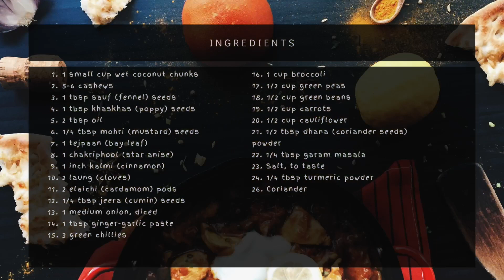Restaurant Style Veg Korma | व्हेज कोरमा | Authentic Indian Recipes in Marathi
Do comment and let me know what other recipes you want to see.

Ingredients for this recipe:
-  1 small cup wet coconut chunks
- 5-6 cashews
- 1 tbsp sauf (fennel) seeds
- 1 tbsp khaskhas (poppy) seeds
- 2 tbsp oil
- 1/4 tbsp mohri (mustard) seeds
- 1 tejpaan (bay leaf)
- 1 chakriphool (star anise)
- 1 inch kalmi (cinnamon)
- 2 laung (cloves)
- 2 elaichi (cardamom) pods
- 1/4 tbsp jeera (cumin) seeds
- 1 medium onion, diced
- 1 tbsp ginger-garlic paste
- 3 green chillies
- 1 cup broccoli
- 1/2 cup green peas
- 1/2 cup green beans
- 1/2 cup carrots
- 1/2 cup cauliflower
- 1/2 tbsp dhana (coriander seeds) powder
- 1/4 tbsp garam masala
- Salt, to taste
- 1/4 tbsp turmeric powder
- Coriander